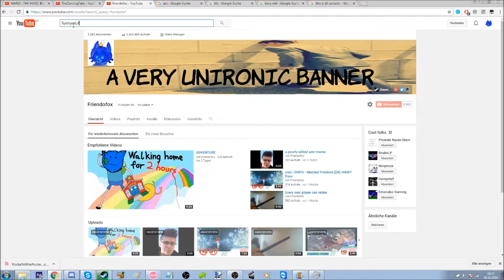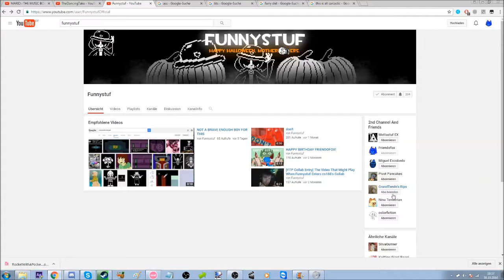osu! | AND YOU TAKE THE SUN AND YOU TAKE THE MOON (and shoutouts)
V

Funnystuf (He deserves everything much more than I do, seriously. He atleast puts effort to his videos LOL)